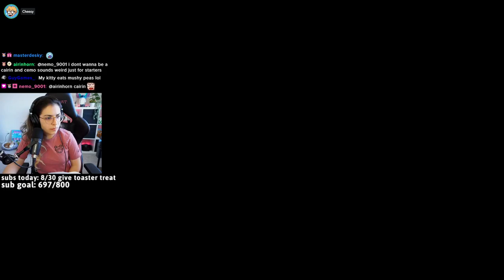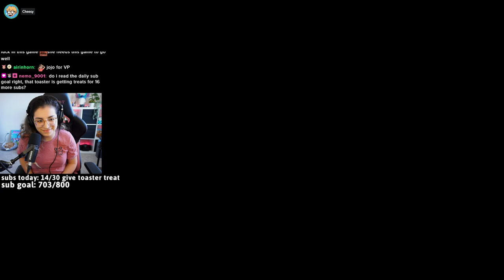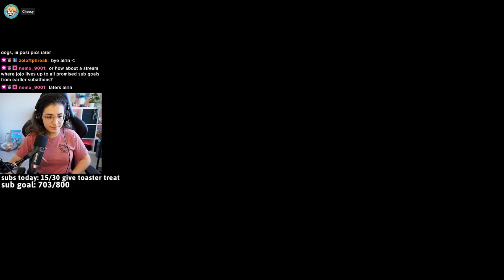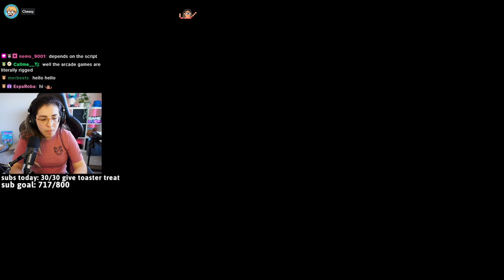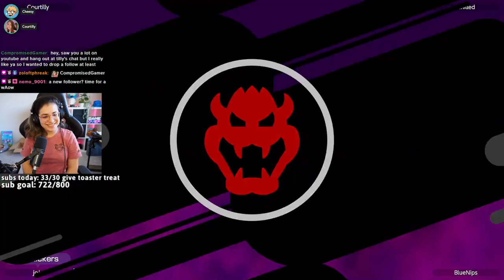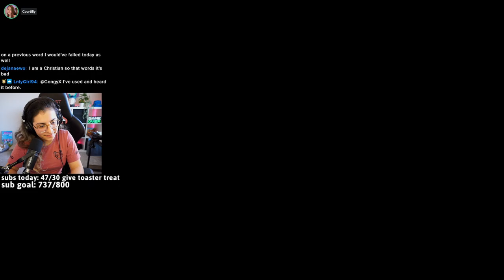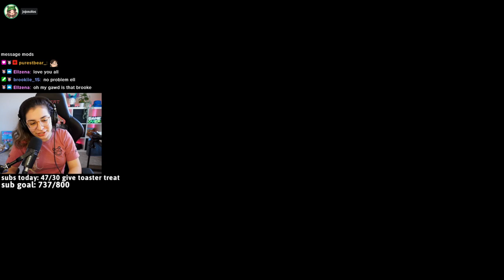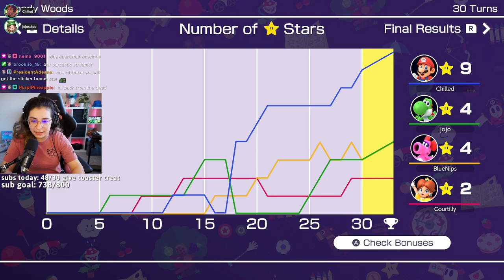my luck is AWFUL in MARIO PARTY w/ Chilled, Cheesy & Courtilly